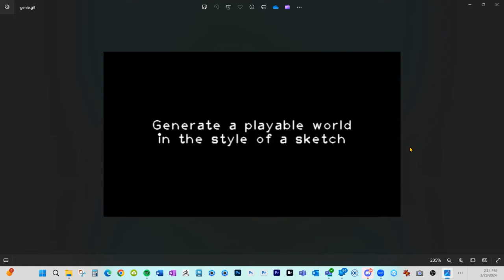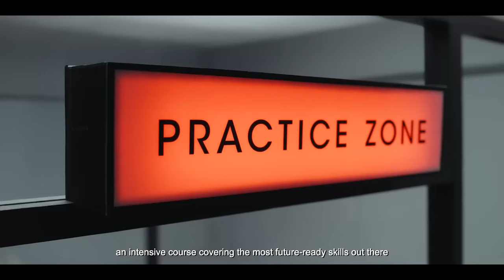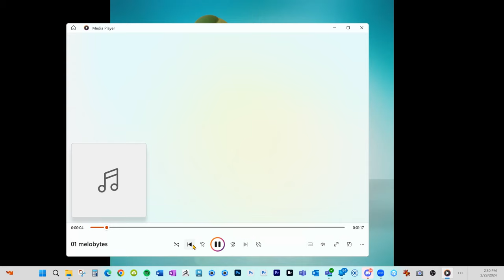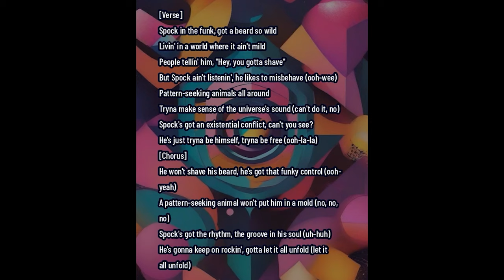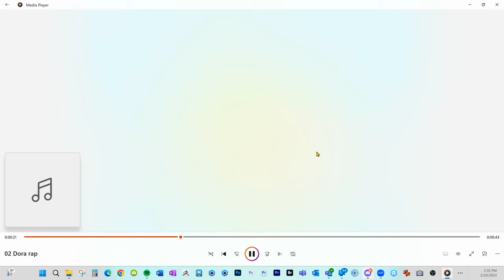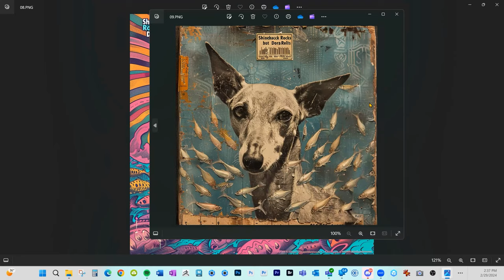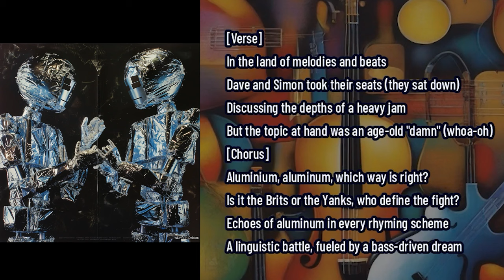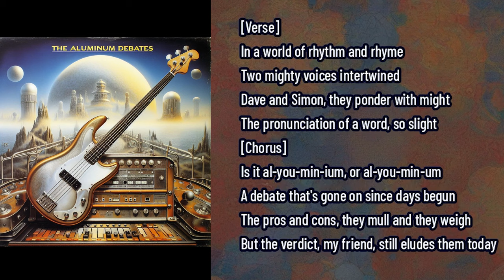The Callithumpian Parade - Episode 22 - With Dave Meros and Simon Godfrey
This episode with Matt and Bryan features thoughtful discussions about artificial intelligence with two accomplished musicians - Dave Meros, the bass player from Spock's Beard, and Simon Godfrey, a singer-songwriter formerly of the band Tiny Fish.

Bryan demonstrates how much AI has progressed in generating music and images, comparing examples from just a couple years ago to today. This launches thought-provoking conversations around how rapidly AI is advancing across creative fields like art, music, writing, accounting, etc.

There are concerns raised about the widescale implications of AI replacing human jobs and how to ethically regulate AI creations regarding copyright and integrity. The exponential pace of AI development makes it feel out of control and hard to keep up with legally and morally.

Dave shares his perspective as a professional musician, discussing how AI tools have already started replacing certain music industry jobs related to demos, accompaniment, and mastering.

Simon provides insights from his experience as a singer-songwriter, noting how AI is making inroads into music production elements like polishing and releasing tracks.

The guests debate whether performance-based industries like live music, theater and sports may be less susceptible to AI automation.

The dialog explores profound questions around how AI may reshape concepts of value, income, and ownership. There is uncertainty about how average people will get by economically in a future dominated by AI. The rate of change feels beyond human comprehension or control, raising existential concerns about humanity's future relationship with advancing technology.

Overall this thought-provoking episode offers an insightful window into two talented musicians' minds as they grapple with the rapidly evolving landscape of artificial intelligence.